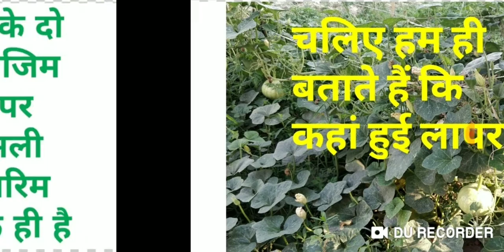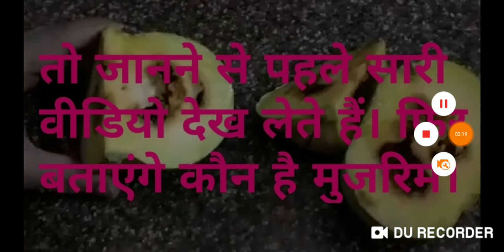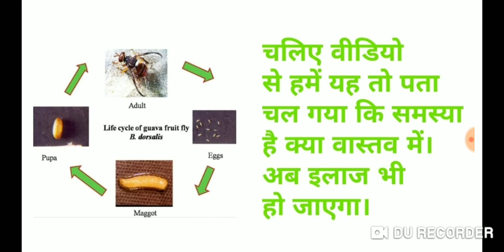तौरी, कद्दू और लौकी में कीड़ा|fruit fly larva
लौकी में कीड़ा
कद्दू में गिरनार
कद्दू में कीड़ा
तोरी में कीड़ा
फल की मक्खी का उपचार
फल की मक्खी का जैविक उपचार
फल की मक्खी से छुटकारा
how to kill fruit fly
guava fruit fly
fruit fly Larva
how to get rid of Larva
green India Organic farms